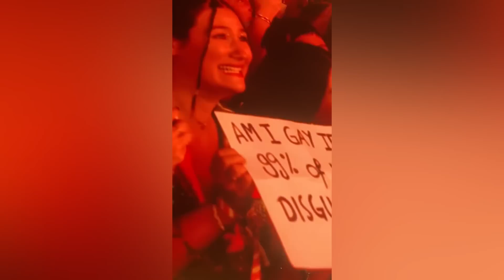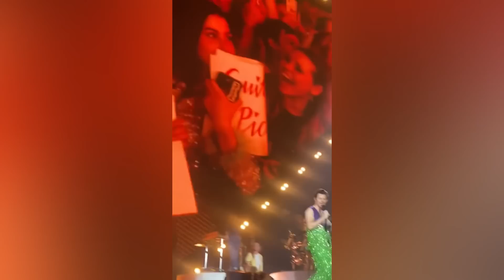HARRY STYLES HIGHLIGHTS FROM VIENNA, AUSTRIA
Harry Styles on stage at Ernst Happel Stadium in Vienna, Austria (July 8)

love you!